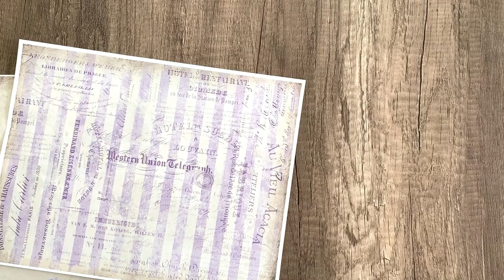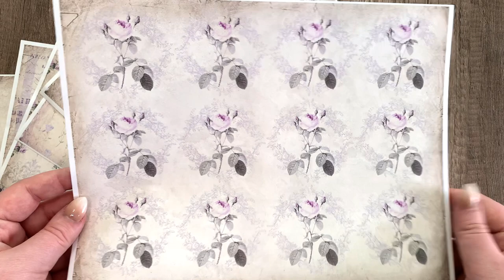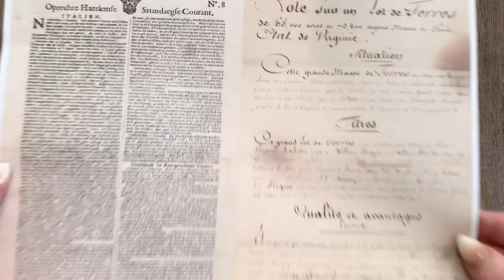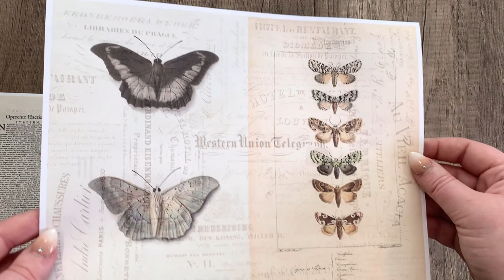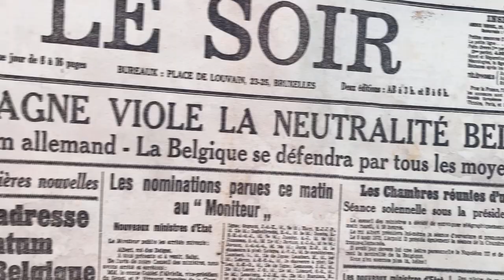New shop items! Purple Papers, Butterfly Stamps & Basic Journal Pages Junk Journal Printables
MPP KITS FROM TODAY'S TUTORIAL:
SHABBY & SWEET PURPLE PAPERS:

COLORFUL FAUX BUTTERFLY STAMPS:

BASIC ESSENTIAL JOURNAL PAGES:
CRAFTING SUPPLIES WE USE
COIN HOLDERS:

BULB SAFETY PINS:

TIM HOLTZ FASTENER RINGS:

TIM HOLTZ CORNERS:

TIM HOLTZ DISTRESS INK:

TIM HOLTZ ORNATE PLATES:

TIM HOLTZ KEYHOLES:

TIM HOLTZ RING FASTENERS:

TIM HOLTZ BRADS FASTENERS:

TIM HOLTZ HINGE CLIPS:

WHITE PAPER DOILIES:

CORNER ROUNDING PUNCH:

1.5 INCH ROUND PUNCH:

FISKARS 1/16" PUNCH:

SCALLOPED BORDER PUNCH:

METAL LABEL HOLDERS:

EYELET PUNCH

SARI SILK RIBBON:

CARDBOARD CHIPBOARD 8.5x5.5 INCH

MOUNTING TAPE:

BINDER RINGS:

BONE FOLDER:

KRAFT COIN ENVELOPES: